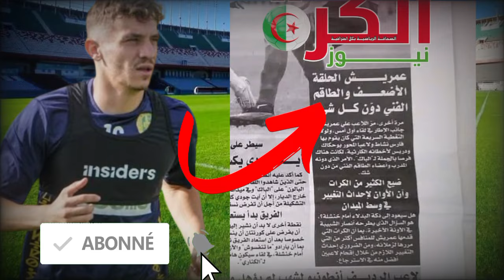jsk L'acharnement Des Journaux Opportunistes Contre Amriche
l'acharnement des journaux zigou et Opportunistes Contre les joueurs de la jsk
Mobilis l'actionnaire majoritaire de jsk et achour cheloul nouveau président de club ,le départ de la direction de yarichene,Le match JSK la coupe du CAF Le Problème Financière dans la jskabylie La nouvelle Direction de JSK Avec un problème Financier Le retour de Yarichene après ça démission de la JSkabylie, mobilis actionnaire majoritaire de jsk,